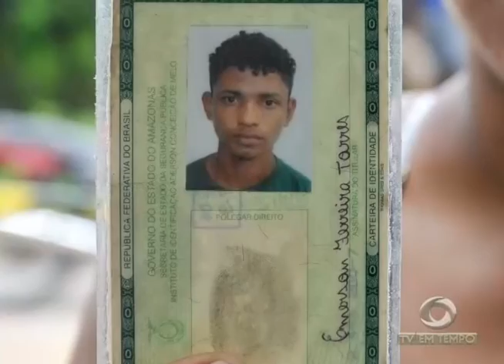04 jovens foram executados com 15 tiros em um ramal na AM-010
01º BLOCO JORNAL 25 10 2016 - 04 jovens foram executados com 15 tiros em um ramal na AM-010